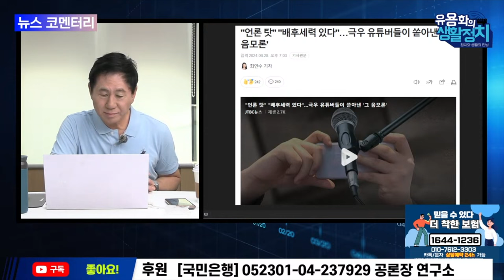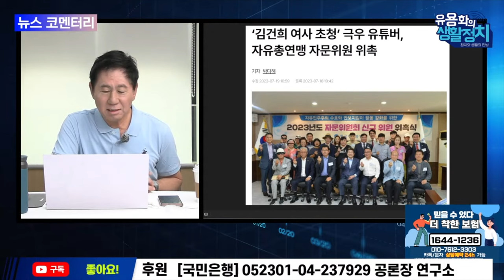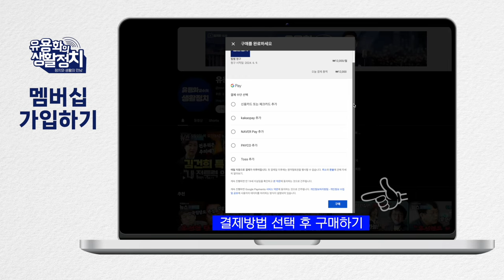김건희가 극우 유튜브 관리/ 극우 유튜브 들이 앞장서서 방해 조작, 왜곡 [뉴스 브리핑]